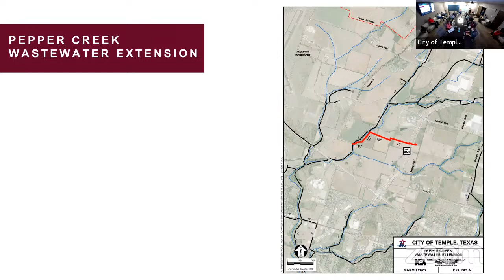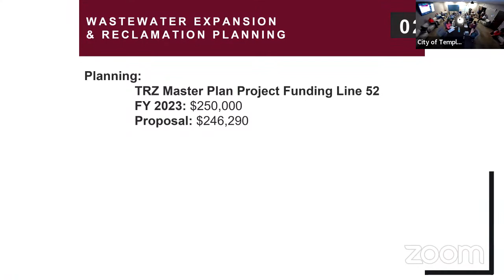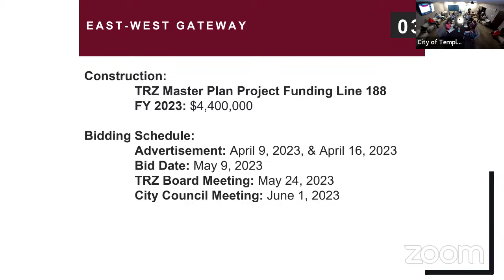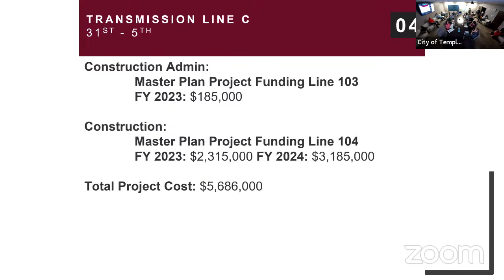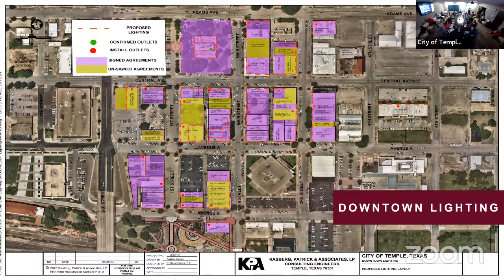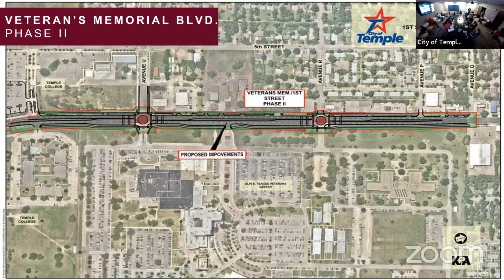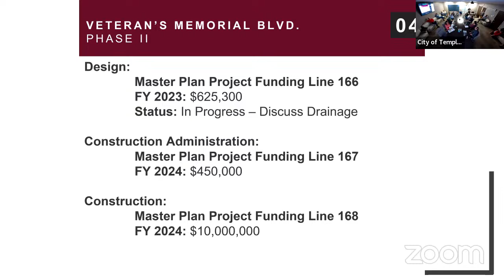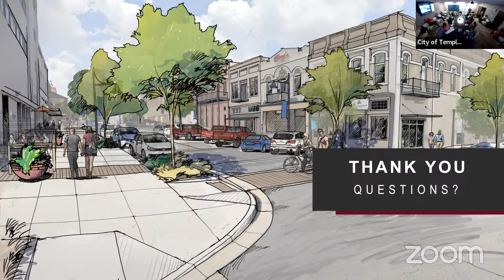Tax Increment Reinvestment Zone No. 1 Project Committee Meeting